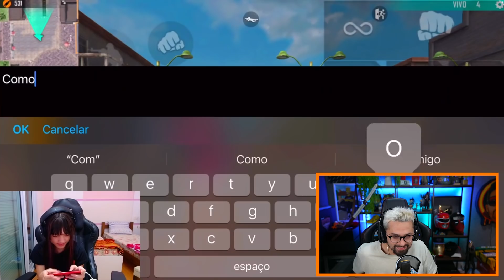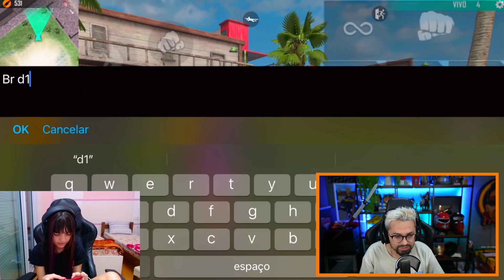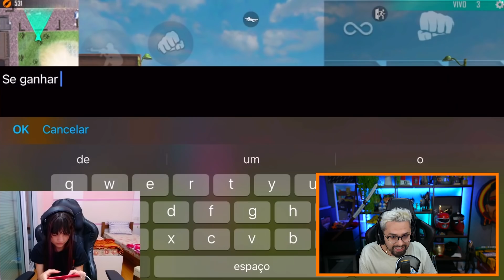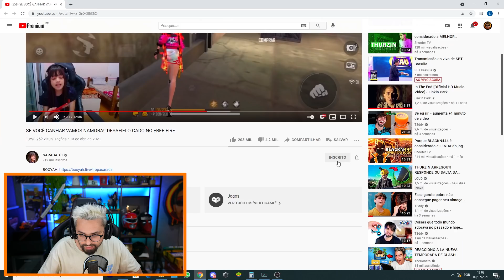A SARADA TA NAMORANDO com um JOGADOR DE FREE FIRE E EU NÃO SABIA...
A SARADA TA NAMORANDO COM UM JOGADOR DE FREE FIRE E EU NÃO SABIA!! TO PISTOLA , JA QUE O IRMÃO DELA NÃO FICA, EU FICO POR ELE KKKK